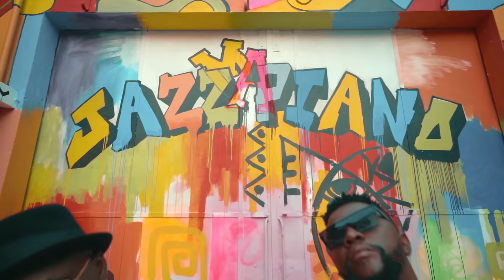Jimmy Dludlu ft Rhodalia Silvestre, Dx Nuvunga & Mano Tsotsi Male Ya Pepa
Listen to the single "Jimmy Dludlu ft Rhodalia Silvestre, Dx Nuvunga & Mano Tsotsi Male Ya Pepa" Out Now.

Official Music Video by Jimmy Dludlu ft Rhodalia Silvestre, Dx Nuvunga & Mano Tsotsi Male Ya Pepa” directed by Studio 75.

Credits -
Producer: Dx Nuvunga
Songwriters: Jimmy Dludlu ft Rhodalia Silvestre, Dx Nuvunga & Mano Tsotsi Male Ya Pepa
Executive Producer : Dx Nuvunga
Choreographers: Gito & Jimmy Dludlu
Stylists: Tired Moda

O primeiro jazzmapiano (uma mistura do Jazz e do amapiano), o som que vai agitar o verão e as festas.